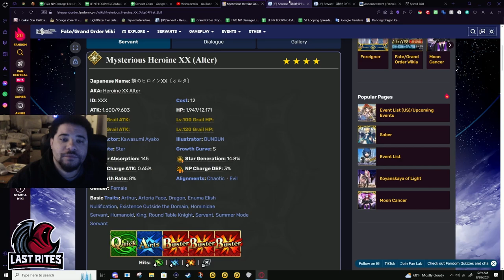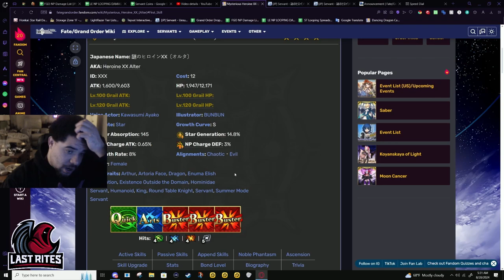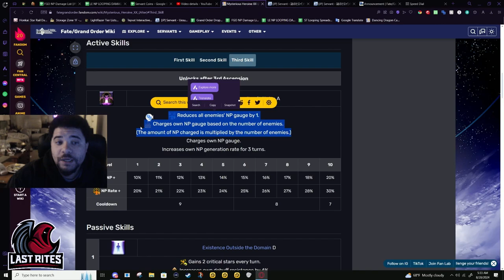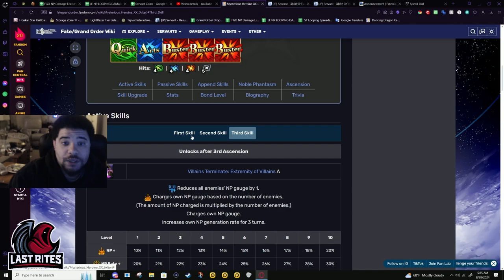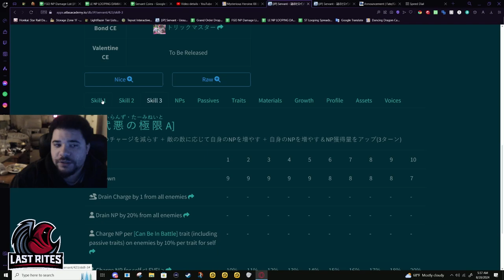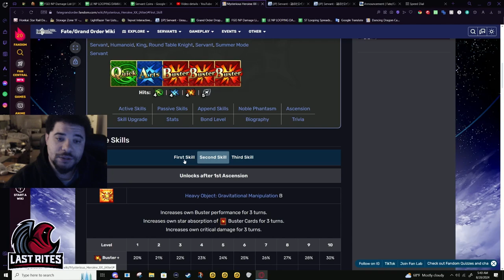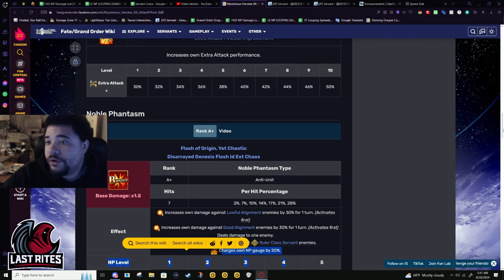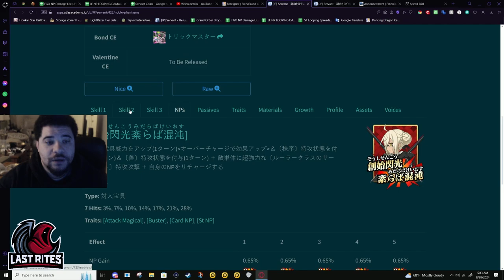[FGO] Mysterious Heroine XX (Alter) - Back with a Vengeance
How XX alter even exists,. because ecchan is supposed to be dead in the story, idk, Unless she got older in the afterlife. Anyway, here is a Buster Foreigner that works with Van Gogh and has a lot of battery.

She also counterclasses 4 Classes for x2 damage so that is pretty cool.